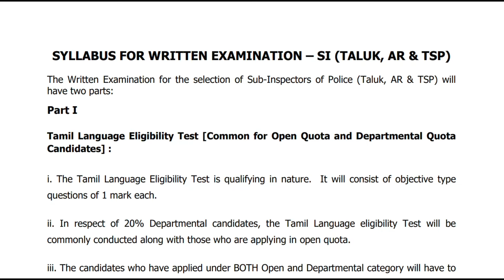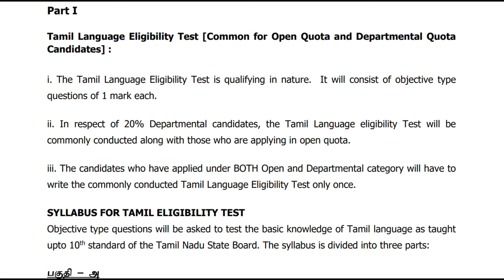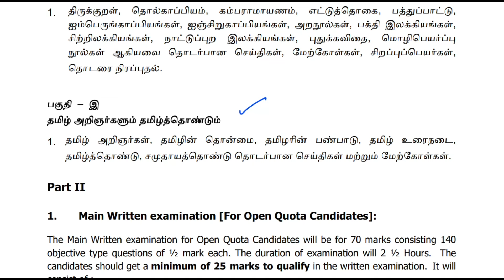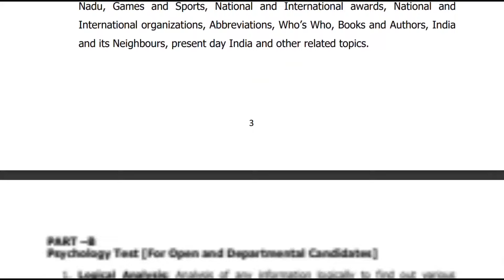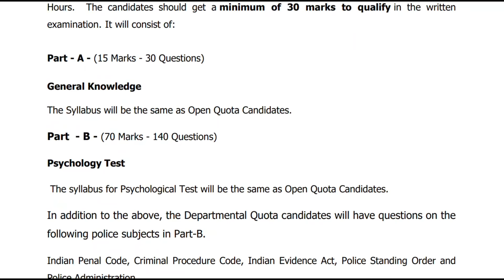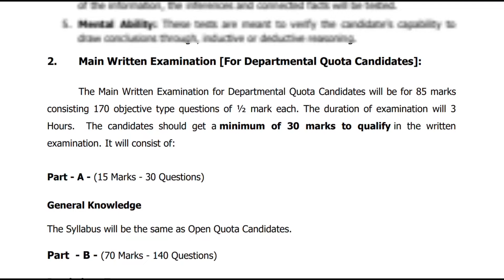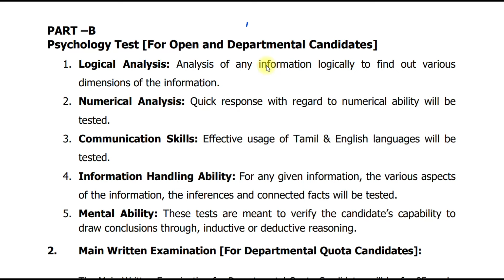SI EXAM 2024 - TNUSRB - SARVAM IAS ACADEMY - SUB-INSPECTOR EXAM